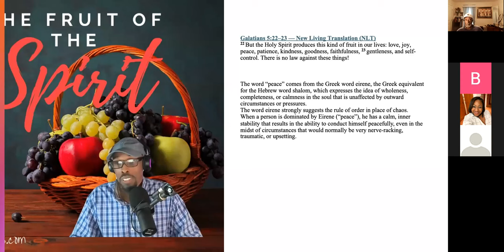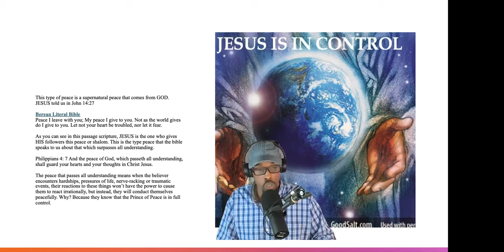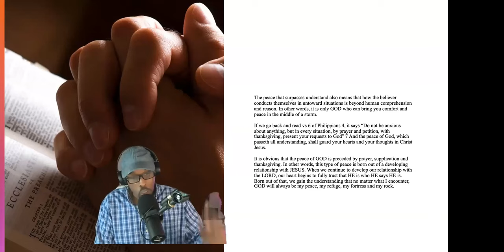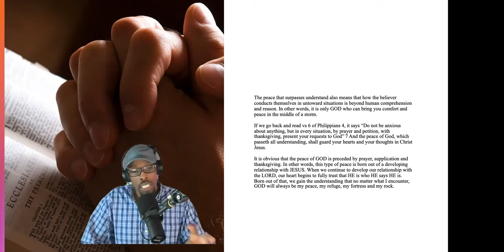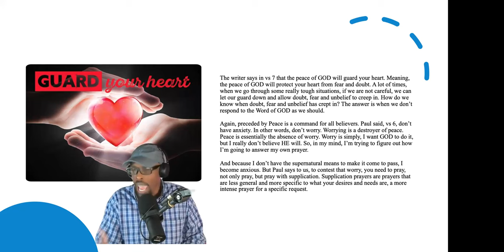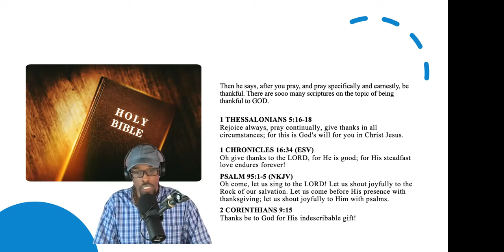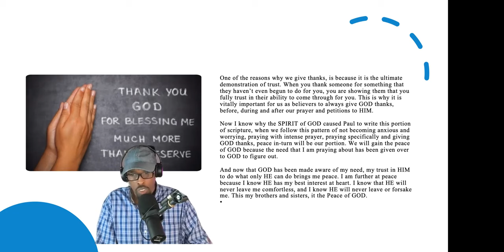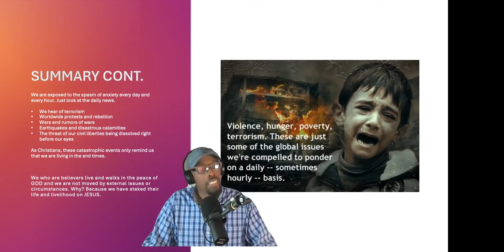JESUS IS MY PEACE!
Philippians 4:7
And the peace of God, which transcends all understanding, will guard your hearts and your minds in Christ Jesus.